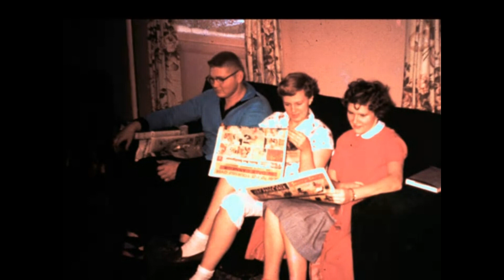The Wedding and the Early Years